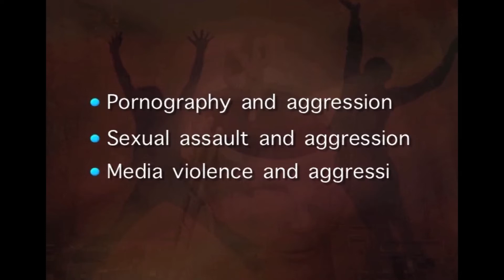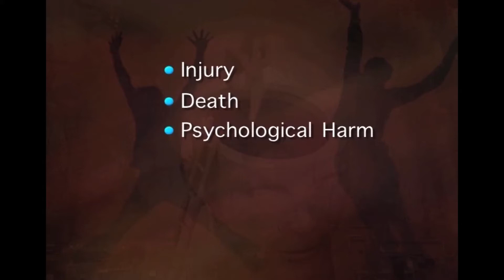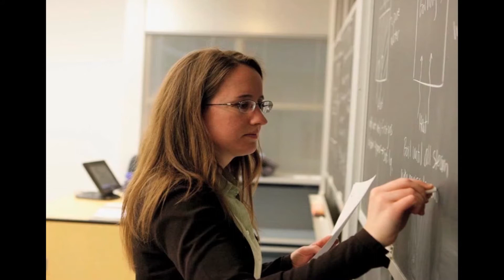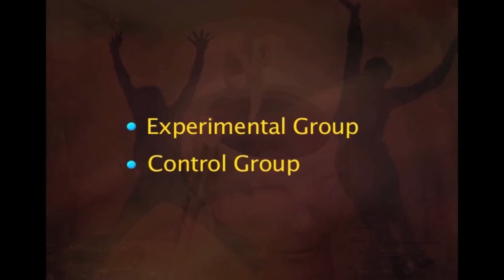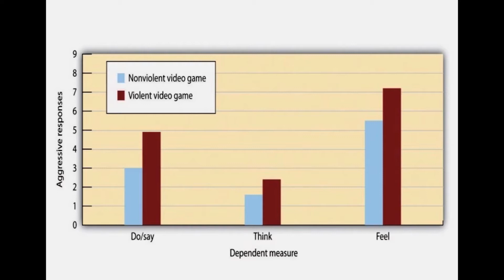W8 L1 Aggression in Society